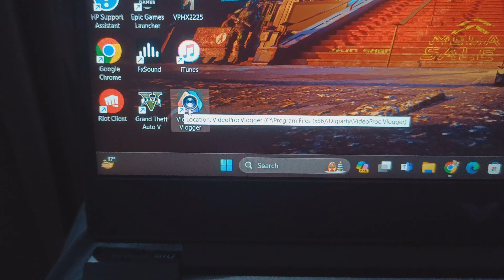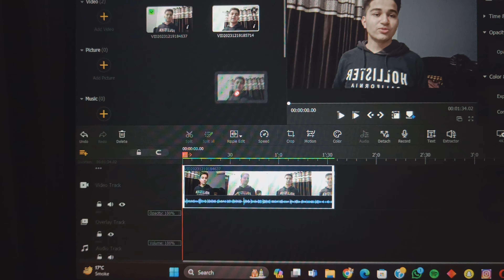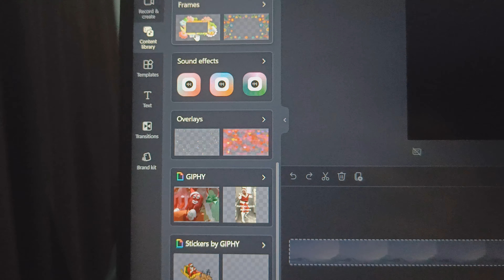Best editing software for windows 11 which render video in 4k for free without watermark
copy it and paste it